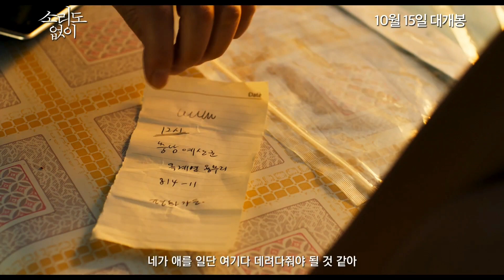소리도 없이 - 하이라이트 리뷰&예고편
★★★★ 8점
어느날 난 범죄자가 되었다
이것이 영화다 This is the Movie

스릴러영화 | 15세 | 한국영화
감독: 홍의정
주연: 유아인, 유재명, 문승아